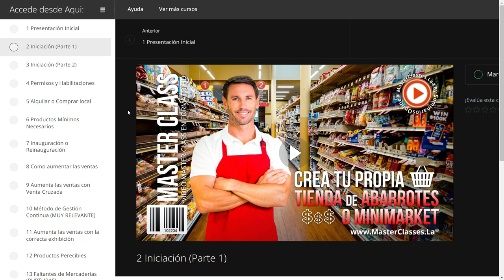▶Crea tu Propia Tienda de Abarrotes o Minimarket Curso ¿Es Bueno? 🤔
¿Sabías que durante la pandemia el único rubro que se mantuvo constante y en crecimiento fueron los minimercados y negocios relacionados a los alimentos?

Con el MasterClass CREA TU PROPIA TIENDA DE ABARROTES O MINIMARKET, aprenderás todas las estrategias para crear tu emprendimiento y hacerlo crecer exponencialmente.

Si ya tienes un negocio podrás ganar más dinero aumentando tus ventas significativamente.

Desarrollarás una marca potente y rentable

Conocerás las estrategias para aumentar las ventas.

Sabrás cómo diseñar el interior del local para ganar más dinero.

Aprenderás a ejecutar eventos muy rentables.

Te enseñaremos sobre políticas de Precificación.

Accederás a guías y planillas exclusivas para el día a día.

Aprenderás a vender por internet y WhatsApp.

Crearás sistemas para fidelizar a tus clientes.

Conocerás cómo neutralizar la competencia desleal.

Aprenderás la vital diferencia entre Margen Real y Marck Up.

Aprenderás las métricas del rubro para tener buenos resultados en todas las áreas y como medirlos.

A través del siguiente contenido, estructurado paso a paso:

MÓDULO 1 - MODULO INICIAL

Presentación inicial.
Iniciación parte 1.
Iniciación parte 2.
Permisos y habilitaciones.
Alquilar o comprar un local.
Productos mínimos necesarios.
Inauguración o reinauguración.
Como aumentar las ventas.
Aumentar las ventas con venta cruzada.
Método de gestión (muy importante).
Aumenta las ventas con la correcta exhibición.
Productos perecibles.

MÓDULO 2 - SECCIONES PRACTICAS

Faltantes de mercadería (rupturas).
Competencia desleal.
Productos notables (bajo margen).
Navidad y año nuevo.
Política de precios.

Como calcular tu margen y mark up.
Publicidad digital (mínimo indispensable).
Métricas e indicadores de resultado

MÓDULO 4 - VIDEO RESPUESTAS

¿Cuánto debo vender para estar bien?
¿Cuántos empleados tener?
Controlar las Perdidas
¿Debo sacar un préstamo para la empresa?
¿Cómo conseguir proveedores?

Desarrollado por MARCOS AMORIN, empresario, universitario, escritor y asesor en el rubro de Supermercados con más de 10 años de experiencia en el rubro.

Propietario de 3 supermercados comenzó desde ceros con pequeños emprendimientos afines que fueron dando grandes frutos en la medida que se fueron validando las diferentes estrategias que hoy en día ya están consolidadas y expresadas en este curso on line.